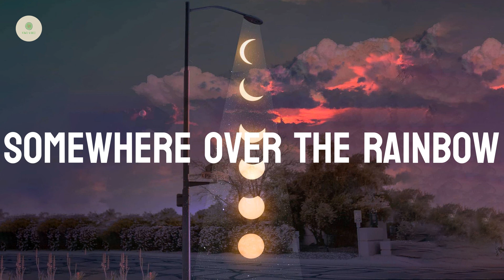Somewhere over the rainbow